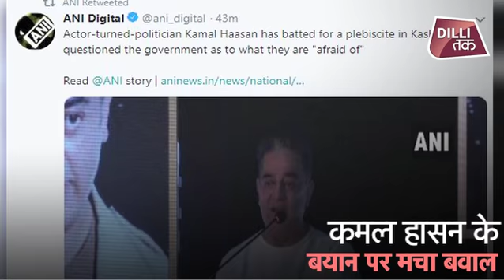PulwamaTerrorAttacks: Kamal Haasan का बयान Kashmir में हो जनमत संग्रह...| Dilli Tak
जम्मू कश्मीर को लेकर अभिनेता से नेता बने कमल हासन का एक बयान काफी तूल पकड़ रहा है. बयान में कमल हासन कश्मीर में जनमत संग्रह और मानवाधिकार की बात करते नजर आ रहे हैं. अब कमल के इस बयान को लेकर उनकी पार्टी ने सफाई दी है. कमल हासन की पार्टी Makkal Needhi Maiam (एमएनएम) ने कहा, "हम दृढ़ता से विश्वास करते हैं कि समूचा कश्मीर भारत का अभिन्न अंग है और हम अपनी सशस्त्र सेना, अर्ध-सैन्य और केंद्रीय पुलिस बलों के साथ मजबूती से खड़े हैं जो इसकी निस्वार्थ रूप रक्षा करते हैं."
pulwama attack today,
pulwama attack video,
pulwama attack news,
pulwama attack today video,
rajpora pulwama attack,
today news pulwama attack,
dpl pulwama attack,
pulwama crpf camp attack,
pulwama police line attack,
kashmir pulwama attack,
pulwama attack latest news,
pulwama militant attack
pulwama attack,
pulwama news,
pulwama attack news,
pulwama hamla,
attack in pulwama,
pulwama aatanki hamla,
pulwama terror,
pulwama terror attack,
puwana attack,
pulva attack,
pulwama attack 14 feb 2019,
pulwama terror attack video,
pulwama attack news in hindi,
latest update of pulwama attack,
pulwama terror attack news,
pulwama attack yesterday,
pulwama attack update,
pulwama terror attack in hindi,
death toll in pulwama,
shahido ko shradhanjali,
rip indian soldiers,
pulwama attack wiki,
sradhanjali,
pulwama attack time,
we want surgical strike
surgical strike again
india surgical strike again
indian surgical strike again
surgical strike once again
india did surgical strike again
surgical strike on pakistan
what is a surgical strike
first surgical strike by indian army